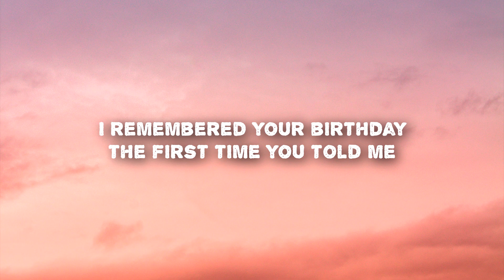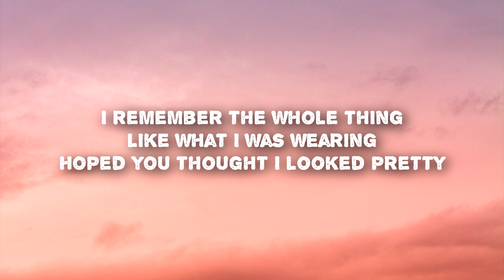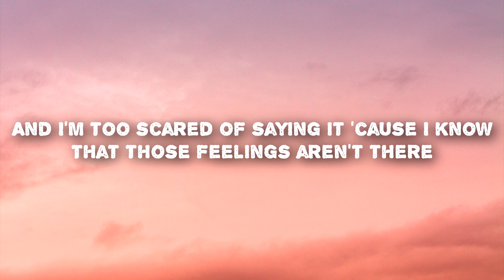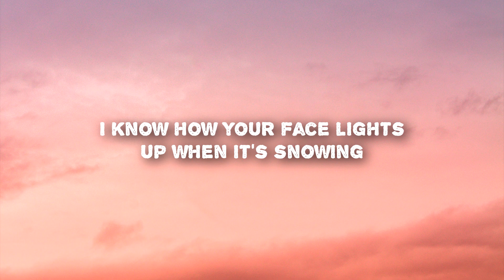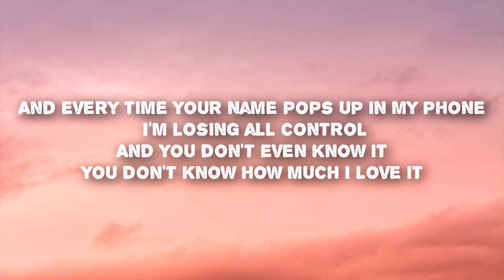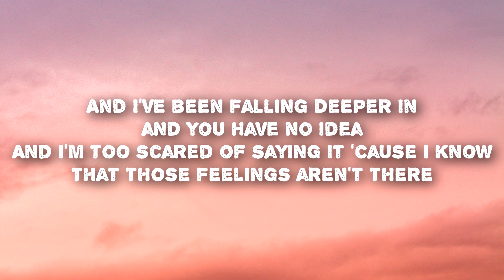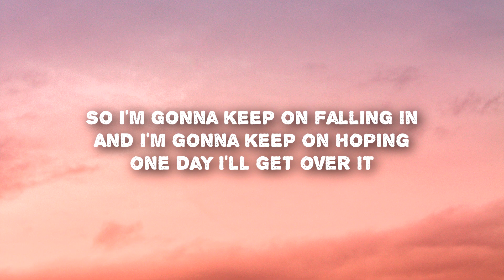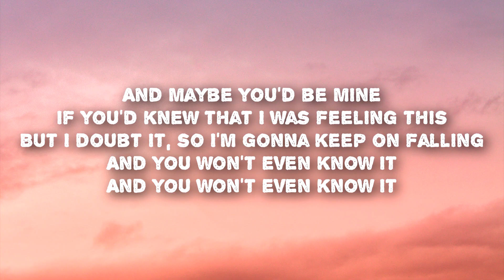Avery Lynch - Won't Even Know It (Lyrics)